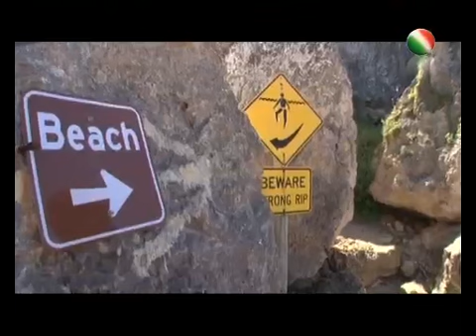Kangaroo Island, un posto da sogno in Australia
Kangaroo Island è un'isola australiana che si trova a soli 15 chilometri da Adelaide. Un posto da sogno...

Video clip estratta dal programma Diario di Viaggio prodotto da Marcopolo (canale 414 di Sky).